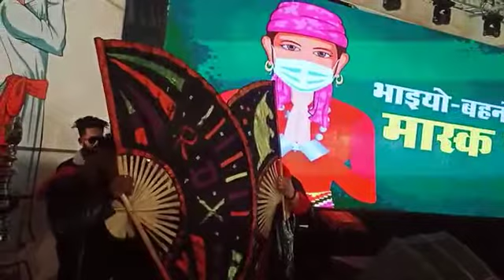MANDI INTERNATIONAL SHIVRATRI || LIVE SHOW || GOURAV KOUNDAL WINNER VOICE OF PUNJAB || 2021 H.P